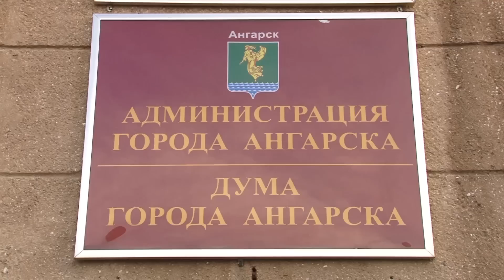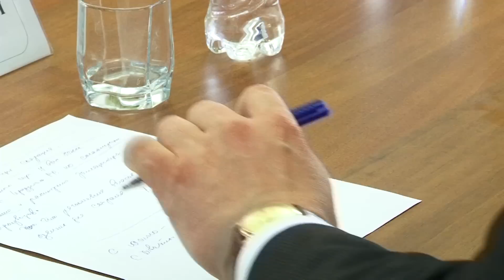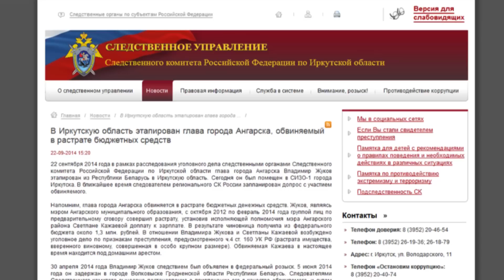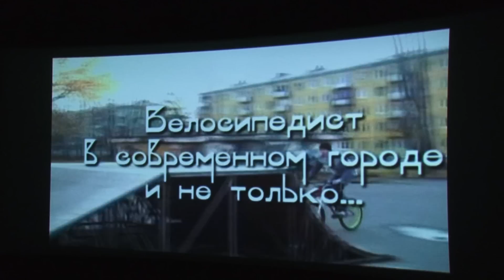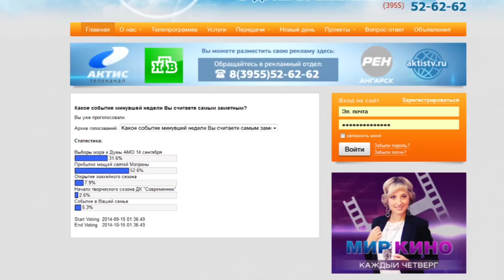«Местное время» 22 сентября 2014